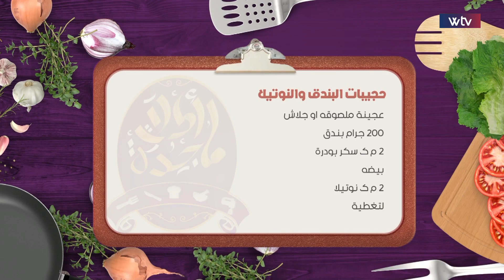أكلات ماجدة | طريقة تحضير كباب الحاتي وحجيبات البندق بالنوتيلا بطريقة سهلة وبسيطة